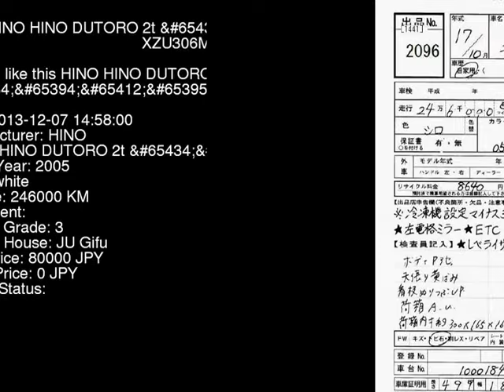2005 HINO HINO DUTORO 2t_ XZU306M